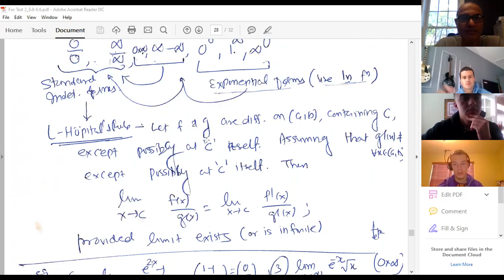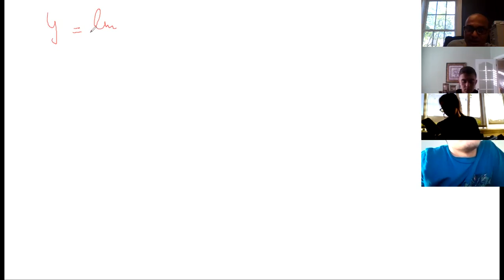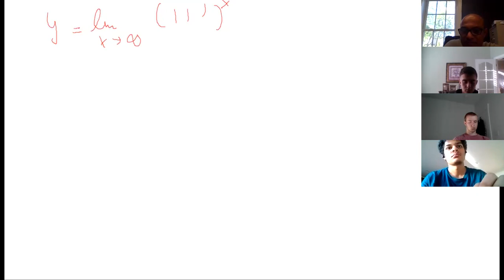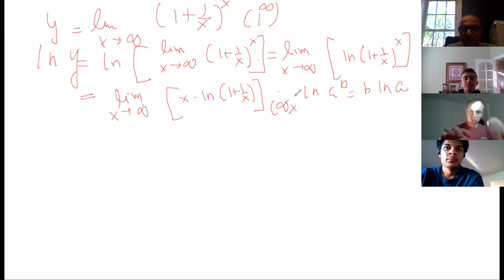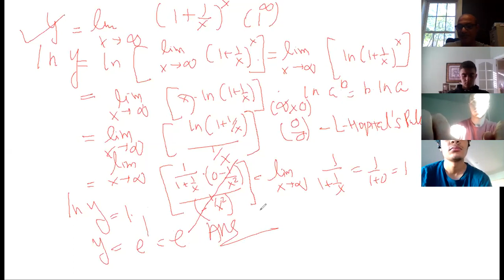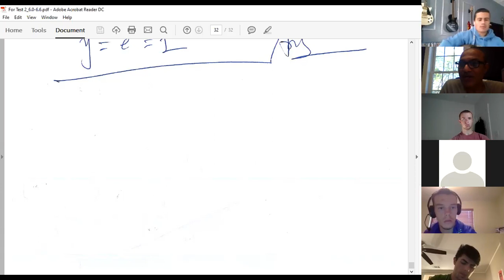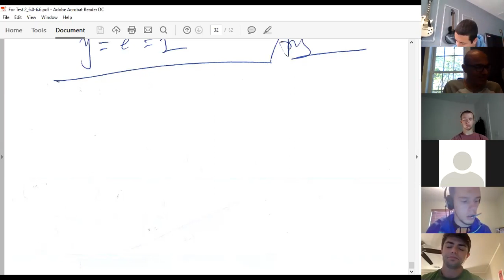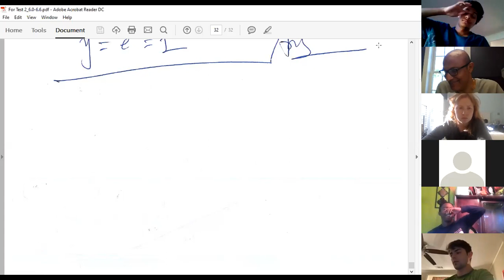Calculus II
Indeterminant forms, general review of integration techniques